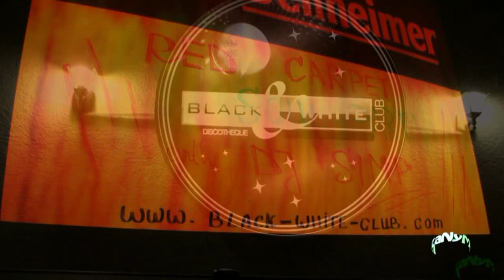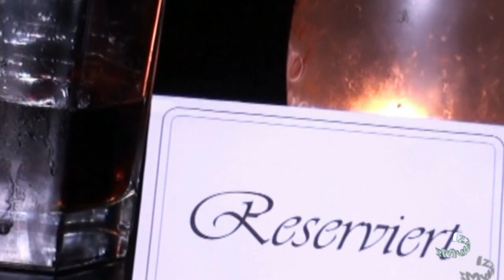Live@ Red Carpet Soul "Ladies Night" 720pHD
The party keeps rockin' every Friday at the Black & White club in Kaiserslautern.